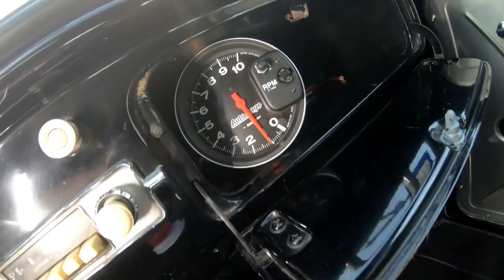The Flying Pig - 1963 VW Bug!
Today we have fun at our Monthly Meetup at IN-N-Out Burger in Cedar Park TX and talk with Scot Harrell about his 1963 Beetle called "The Flying Pig"

Head Lamps We Use!
GoPro Hero 7
GoPro Mic Adapter
ETM-001 Microphone
Mavic Air Drone
DJI Osmo Mobile 2 Gimble
Sony A6000 Camera